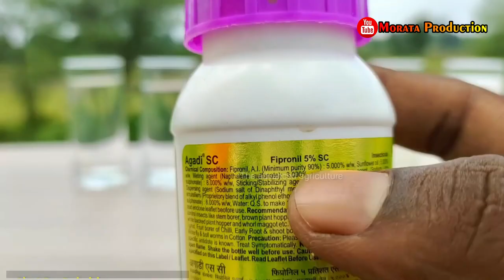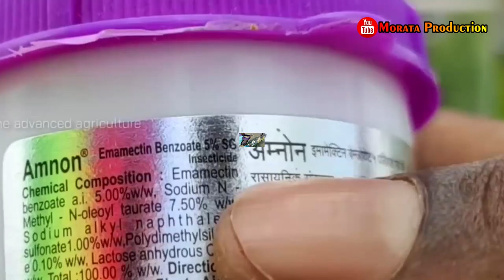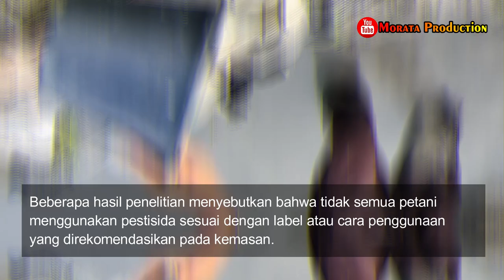Pestisida Pertanian Pencampuran Dosis Penyemprotan Pestisida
Pada video Kita Kali ini akan Membahas Tentang Pestisida Pertanian Pencampuran Dosis & Penyemprotan Pestisida

Pestisida adalah bahan kimia atau campuran dari beberapa bahan kimia yang digunakan untuk mengendalikan atau membasmi organisme pengganggu (hama/pest). Pestisida digunakan di berbagai bidang atau kegiatan, mulai dari rumah tangga, kesehatan, pertanian, dan lain-lain.
Keuntungan dari penggunaan pestisida antara lain, perlindungan tanaman dari serangan hama, menjamin ketersediaan bahan pangan, mencegah kerusakan harta benda, dan pengendalian penyakit (yang ditularkan melalui vektor). Idealnya, pestisida mempunyai efek toksik hanya pada organisme targetnya, yaitu hama.

Pencampuran Pestisida
Pencampuran pestisida merupakan kegiatan melakukan kombinasi dua atau lebih pestisida dalam suatu larutan semprot. Pencampuran pestisida dapat dilakukan antara dua atau lebih pestisida yang memiliki bahan aktif berbeda ataupun antara pestisida yang memiliki jenis berbeda baik (nabati, hayati, dan sintetis).
Pengaplikasian pestisida yang dicampur kedalam suatu tangki semprot dapat digunakan secara bergantian pada musim tanam, satu waktu, atau membuat formula yang berasal dari pestisida dengan kandungan bahan aktif yang berbeda (Clyod, 2011).

*Play_List:
1. Sharing Ilmu
2. Informasi Pertanian
3. Padi (Oryza sativa L)
4. Video Pembelajaran
5. Review Produk Pertanian
6. Salam Petani Mandiri